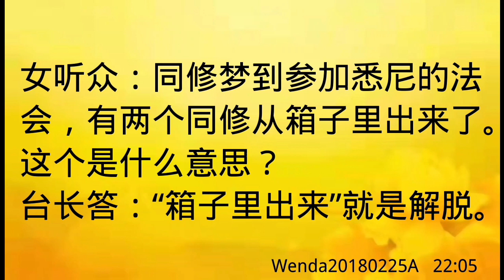卢台长开示：梦到同修从箱子里出来Wenda20180225A 22:05